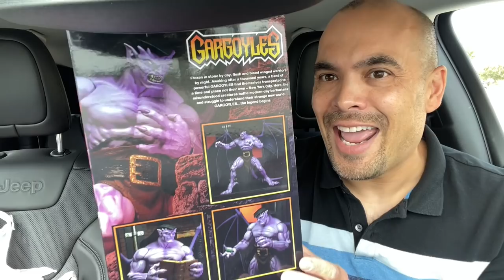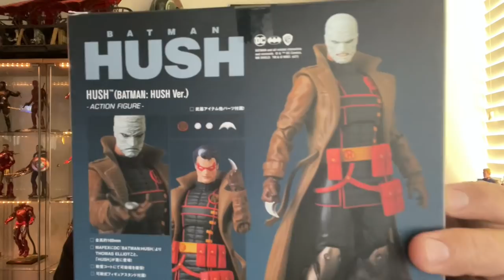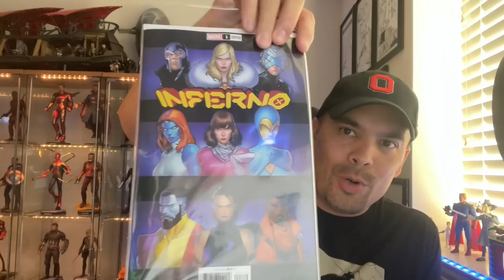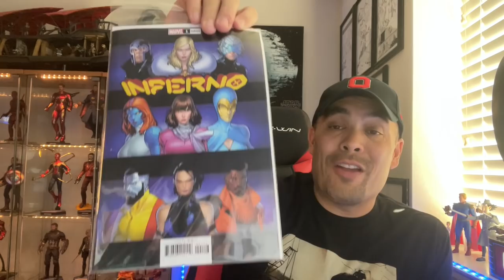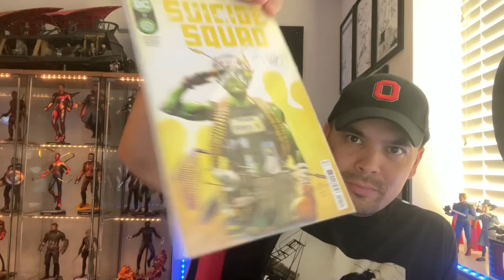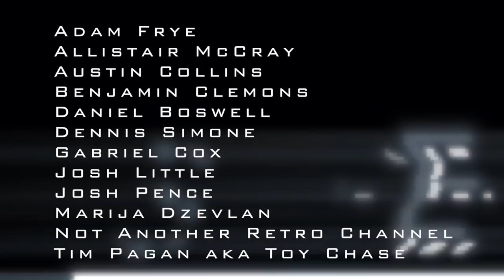TOY VLOG - WHAT TOYS AND FIGURES DID I FIND AT TARGET??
IT’S EPISODE 410!!! WHAT DID I FIND AT TARGET?? TOYS, ACTION FIGURES, PLUS HOT TOYS, MAFEX, SUPER 7, COMICS, AND MORE!!

I HAVE A NEW 2ND YOUTUBE CHANNEL! MY 2ND CHANNEL WILL FEATURE MY LIVE STREAMS, SPORTS CARD UNBOXINGS, AND SPORTS JERSEY VIDEOS.

IF YOU’D LIKE TO SEND ME ANYTHING TO REVIEW OR UNBOX, PLEASE SEND IT HERE: